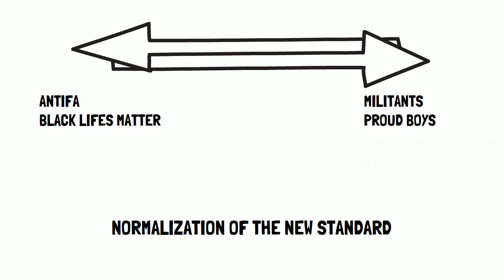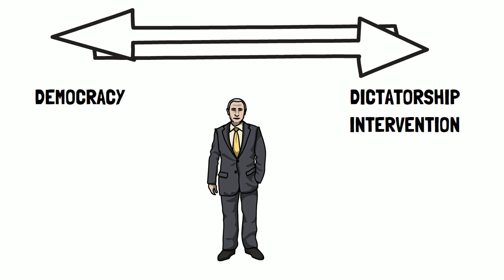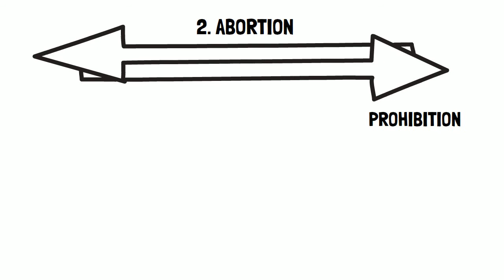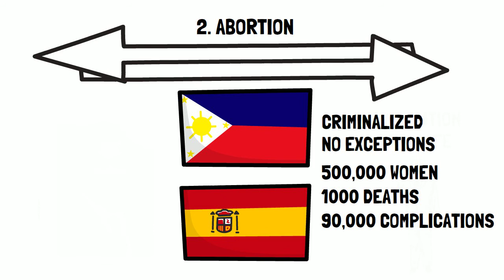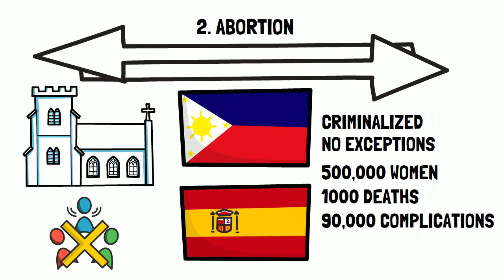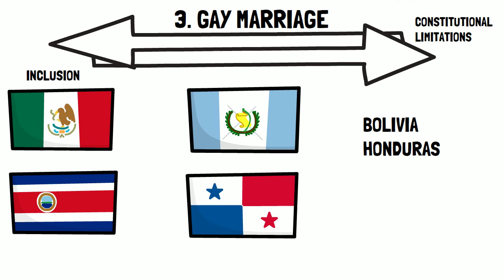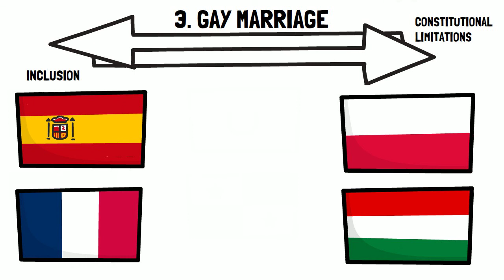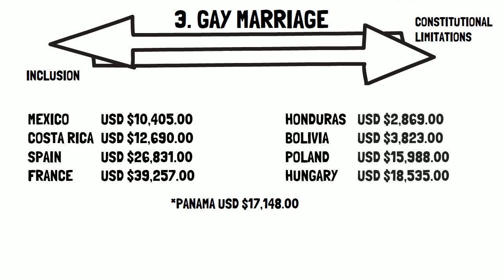The Overton Window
All the content including names, logos and citations is used for educational and informative purpose. Non of the elements of this video should be used as a substitute of therapy or psychological help.